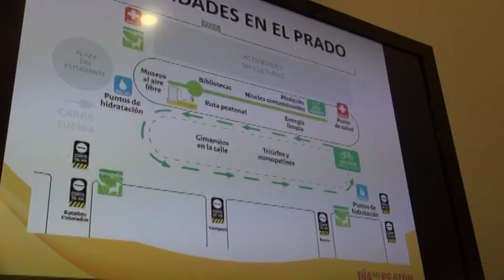SANCIONES Y MULTAS POR EL DÍA DEL PEATON